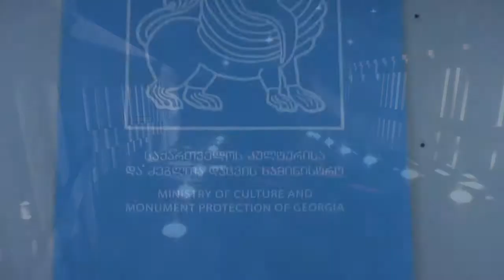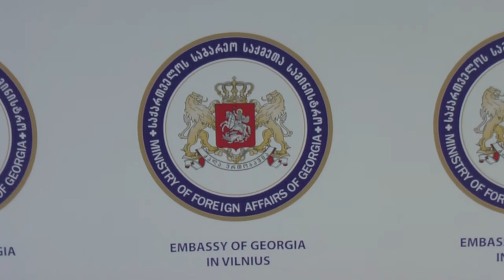UŽTV 2013 11 20 Gruzinų menininkų paroda galerijoje Kalnas